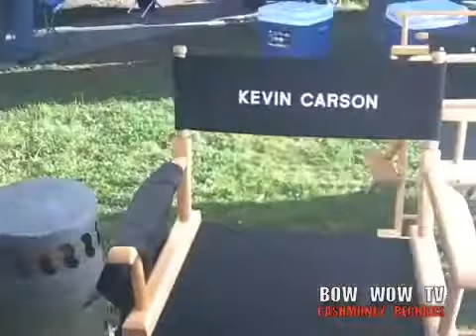Bow Wow ''Life Of A SuperStar Blog 1'' Video : For Fan